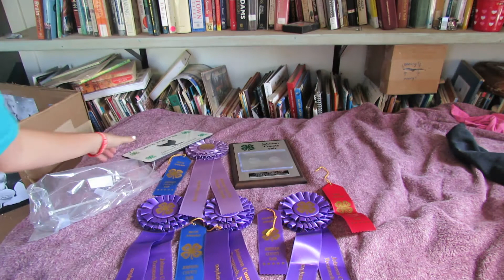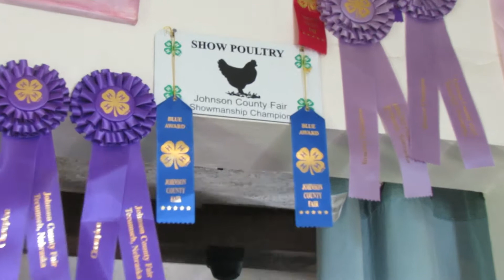How Was it?? {WE WON!!!]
yes! me and my nankins got so many grand champions and first place ribbons its hard to count!! This year at the 202 Johnson county Nebraska 4-h fair went really well, I thought there was going to be no competition, and no bidders at the auction, first of all, there was some pretty good coompetition, and i got 300$+ at the auction.

This is my second year of winning grand champion for showmanship, and i plan to win many more!!!